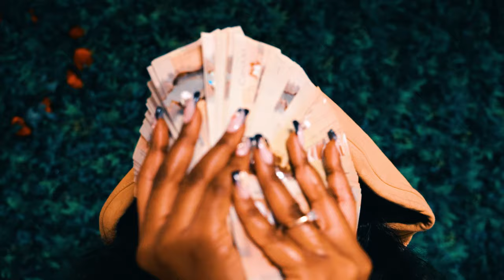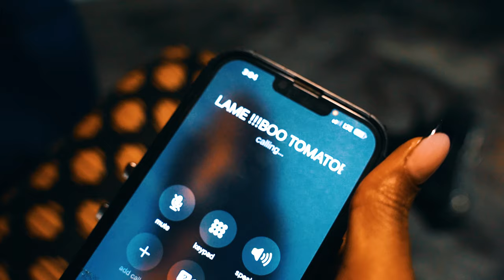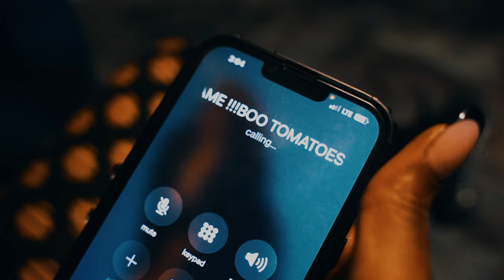Beretta - Back On My Bully [Official Music Video]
Beretta of The Way Out Entertainment Drop Video for single Back On My Bully.